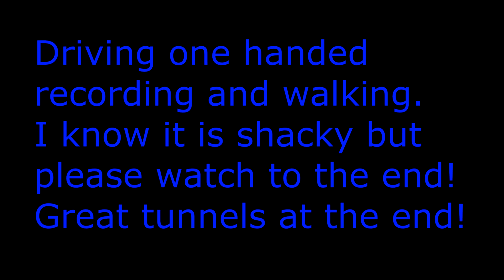Knobby Creek Crawlers Part 3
Come by and say hey

G+ Broncin2